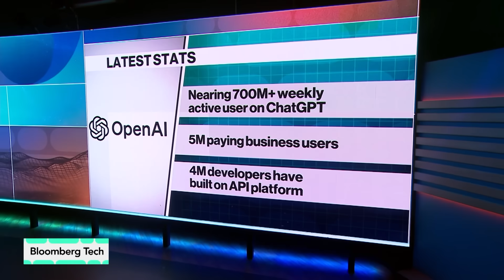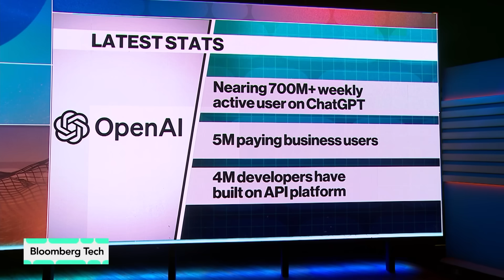OpenAI COO Discusses GPT-5 Demand as New Model Launches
OpenAI COO Brad Lightcap says he hopes everyone gets access to GPT-5 “by the end of the week.” Lightcap talks about the launch of the AI startup's latest model with Caroline Hyde on “Bloomberg Tech.”

You’ve got questions about AI. We’ve got answers. Sign up for Bloomberg Technology’s weekly Q&AI newsletter